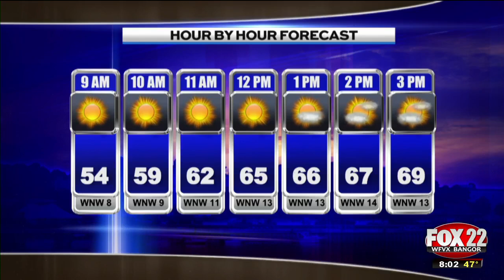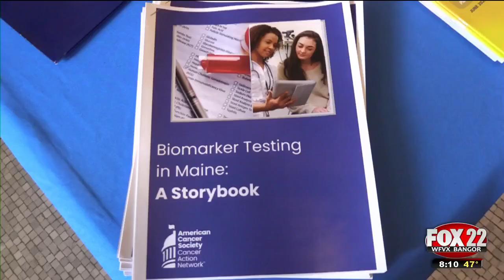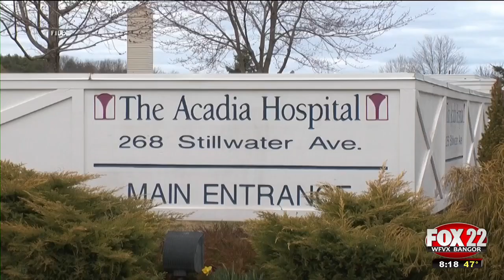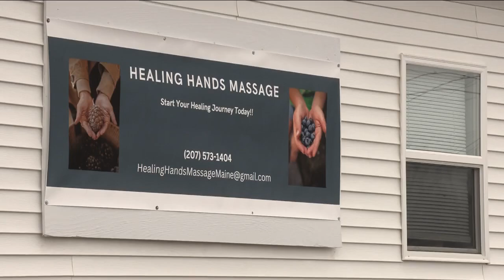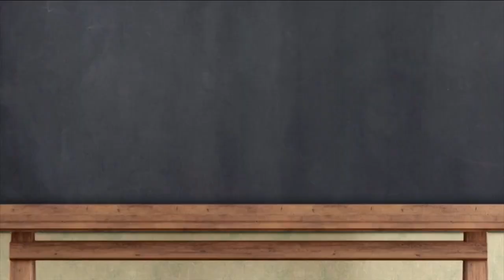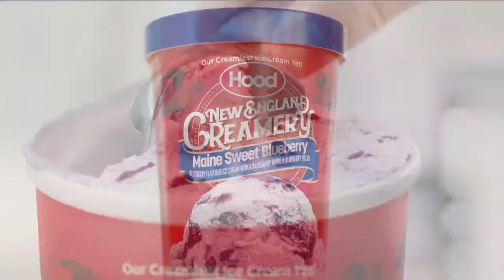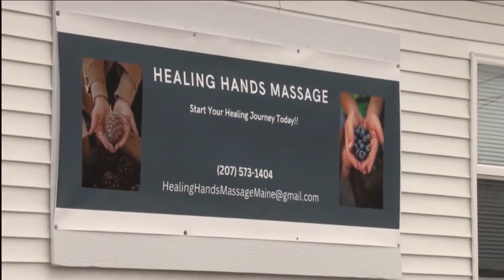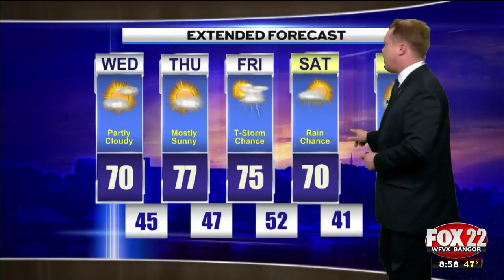WFVX Morning Fox News Wednesday